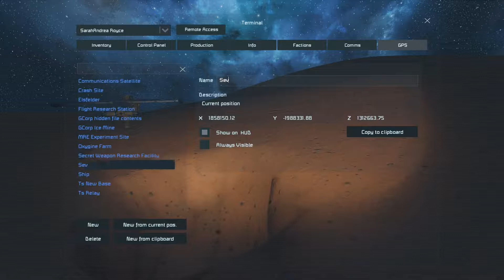[Space Engineers][Let's Play][German]Escape From Mars Kampagne - 31 - Strandparty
T verschlägt es den Atem ob all der Entdeckungen, die er macht. Die drei Typen bei der Strandparty hatten nicht so viel Glück und kamen nicht bis zur Serenity und ihnen verschlug die Sabotage denselben.